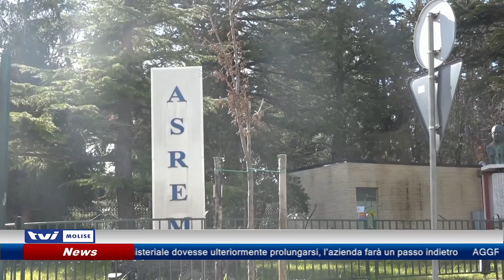𝗦𝗢𝗥𝗩𝗘𝗚𝗟𝗜𝗔𝗡𝗭𝗔 𝗔𝗟 𝗣𝗥𝗢𝗡𝗧𝗢 𝗦𝗢𝗖𝗖𝗢𝗥𝗦𝗢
Sicurezza personale sanitario, Asrem: da ottobre un addetto alla sicurezza a presidio del Pronto Soccorso